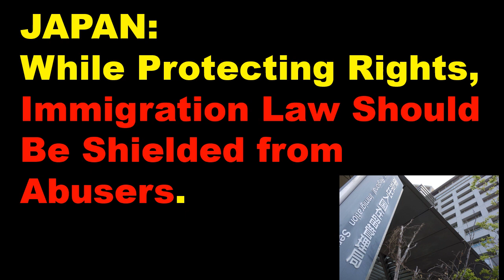EDITORIAL | While Protecting Rights, Immigration Law Should Be Shielded from Abusers.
Editorial Board, The Sankei Shimbun, June 5, 2023.